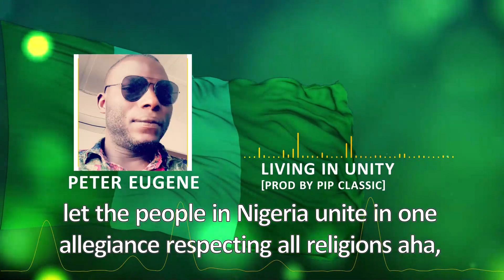Living in unity By Peter Eugene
Document from Peter Musa Eugene